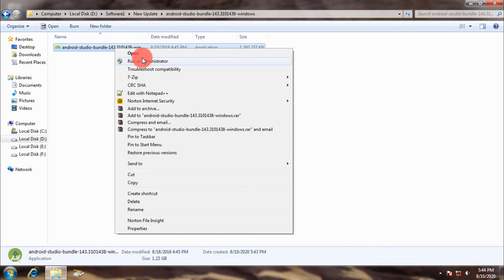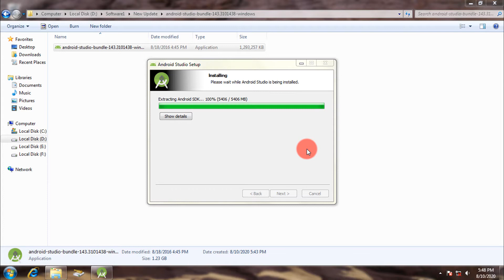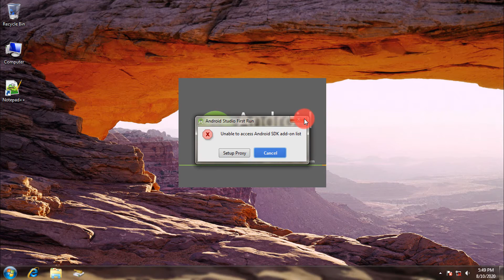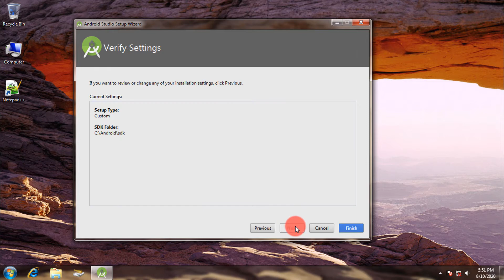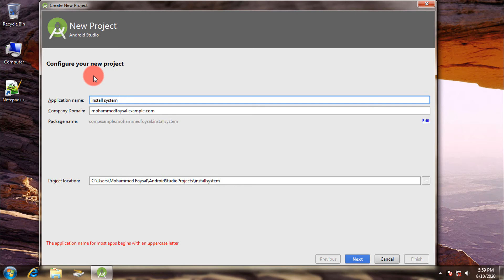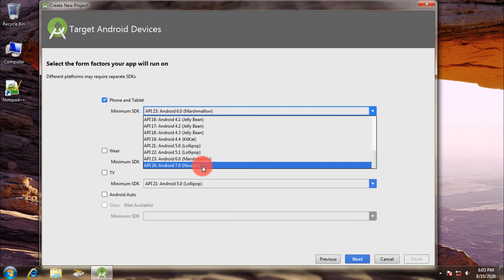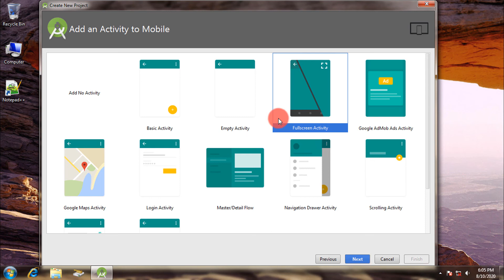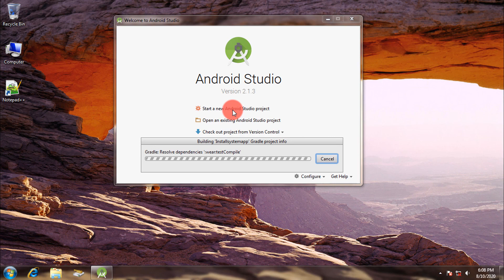How to install Android studio in windows 7 offline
এই ভিডিও তে এক জায়গায় ভুল বলা আছে।
যেই জায়গায় ডোমেইন নেম সে জায়গায় আপনাদের যদি কোন ওয়েবসাইট থাকে সেটার লিঙ্ক দিয়ে দিবেন

Android studio in windows 7 offline, install, Android studio in windows 7,  install Android studio in windows 7 Offline In bangla 2022.